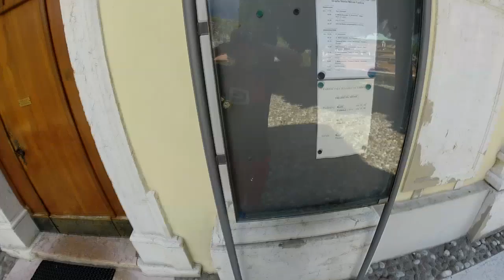Andy Haug POV Lago di Garda / Gardasee 2014 (Parkour & Freerunning)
In June 2014 i spend some days in Italy. Lago di Garda is awesome!
Nothing amazing, just a souvenier of good times.